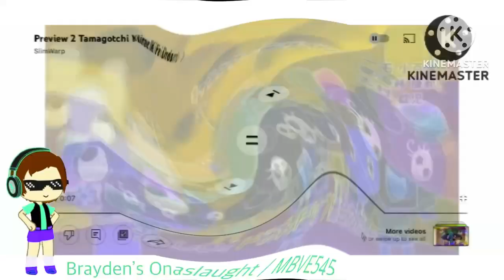Does Not Respond on Premiere Pro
what do you think ill do next